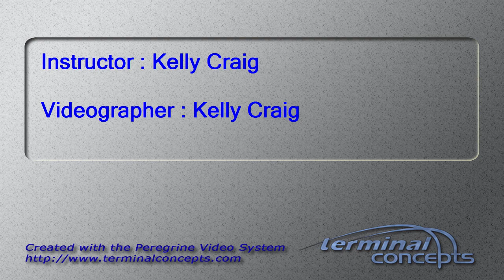Arron Leppard's Tandem skydive!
Arron Leppard's tandem skydive at Skydive Snohomish!